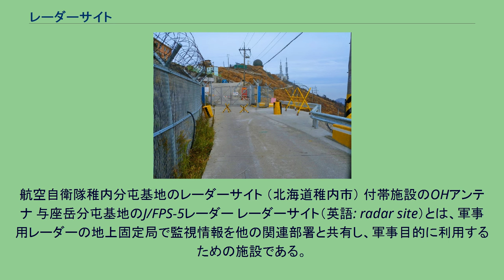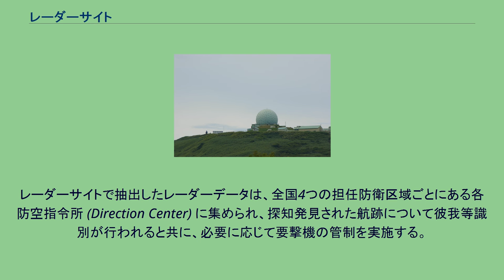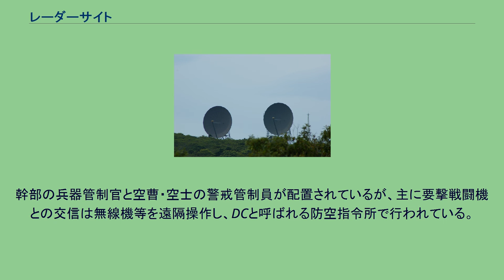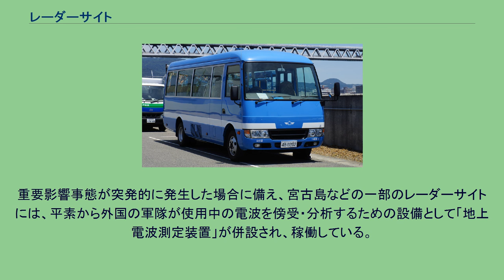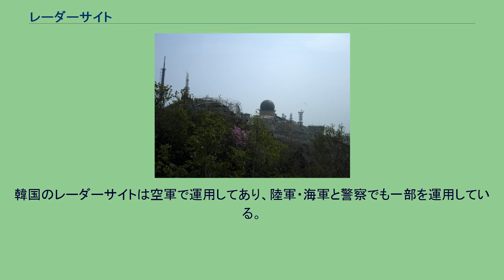レーダーサイト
航空自衛隊稚内分屯基地のレーダーサイト （北海道稚内市） 付帯施設のOHアンテナ 与座岳分屯基地のJ/FPS-5レーダー レーダーサイト（英語: radar site）とは、軍事用レーダーの地上固定局で監視情報を他の関連部署と共有し、軍事目的に利用するための施設である。
レーダーを、風雪などの自然環境や敵の攻撃から保護するための装備や施設も備える。
軍事用レーダーサイトは下記の設備を併設し、電子戦情報の収集をも任務とする場合がある。
軍事用レーダー運用拠点としては、固定的に運用する本レーダーサイトのほか、航空機に搭載して運用する早期警戒管制機と早期警戒機、および艦船に搭載して運用するレーダーピケット艦やイージス艦、車両に搭載されて設置場所を変更可能な移動式レーダーがある。
軍事目的のレーダーサイトは、どの国においても防衛の要となる重要施設で、3次元レーダーを使用しての対空監視を任務としている。
組織的な戦闘が可能なサイトは、地上の防空部隊（地対空ミサイル）や航空部隊（戦闘機）と連携して、防空戦力の支援とその運用を効率良く行えるように組織されている。
また多くのレーダーサイトでは、無線傍受（エリントやコミント）などの情報収集任務も行なわれている。
航空作戦では相手の防空能力を低下させることが作戦の成果に大きく影響する。
そのため、防空の一翼を担うレーダーサイトはジャミングのような妨害や直接的な攻撃の対象になる。
現代の空軍では、レーダー波を逆探知して自らレーダーサイトに着弾する対レーダーミサイルや誘導爆弾を運用していることが多い。
湾岸戦争開戦後、即座に多国籍軍によりイラクのレーダーサイトの指揮所が撃破され、次いでサイトが攻撃されたことからも、レーダーサイトの現代戦における前線基地の役割、その重要性が伺える。
固定型で大型のレーダーサイトは、出力が大きく探知能力も高いが、移動できず攻撃に対して脆弱である。
また設置場所については、地平線の見通し線の関係から、高所や沿岸への設置が望まれる。
この他、レーダー覆域の空白を埋めるために海上に人工プラットホームを設置し、そこに据えられるケースもある。
日本では、航空自衛隊が領空侵犯を防止するために全国各地にレーダーサイトを配置し、24時間態勢で防空の任務を行っている。
これらのレーダーサイトは自動警戒管制組織に組み込まれている。
レーダーサイトで抽出したレーダーデータは、全国4つの担任防衛区域ごとにある各防空指令所 (Direction Center) に集められ、探知発見された航跡について彼我等識別が行われると共に、必要に応じて要撃機の管制を実施する。
ひとたび領空侵犯の疑いのある飛行物体が防空識別圏に接近すると、千歳（ちとせ）・三沢・百里・小松・築城（ついき）・新田原（にゅうたばる）・那覇の航空自衛隊基地に配備される航空団から、アラート任務に就いている要撃機が発進できる態勢がとられている。
出撃することを俗に「スクランブル」という。
また、侵攻する航空機や弾道ミサイルなどの撃墜任務を持つ傘下の高射隊（防空ミサイル部隊）のレーダー情報などともレーダー網が共有されている。
現在は、地上レーダーと、偵察衛星、早期警戒管制機、イージス艦、哨戒機のレーダー情報を、一括して統合運用する軍事における革命が進行中である。
敵性国家は、相手国のレーダーサイトの警戒監視能力を探るために、偵察衛星、電子偵察機、情報収集艦、ヒューミントなどあらゆる手段を駆使して、平時から情報戦を行なっている。
近代的な国家間が軍事衝突に陥る場合、第一撃は必ずレーダーサイトに対する攻撃から始まる。
レーダーサイトは、現代戦の要であり、同時に脆弱性も包含する軍事施設である。
航空自衛隊のレーダーサイト配置。
数字は警戒隊 航空自衛隊のサイト用人員輸送車 専守防衛を国是とする日本においては、いかにして奇襲に対処できるかが重要な命題であり、そのためにレーダーサイトの必要性が高まっている。
航空自衛隊のレーダーサイト（航空警戒管制部隊）は、以下の通りである。
レーダーサイトは、山頂又は海岸沿いといった僻地に設置されることが多く、航空救難団飛行群ヘリコプター空輸隊が三沢・入間・春日・那覇に配備されており、CH-47J大型輸送ヘリコプターが、特に離島等のレーダーサイトへの物資補給などを行っているが、近年の交通網等の発達によりレーダーサイトも都市部へのアクセスは容易となっている。...